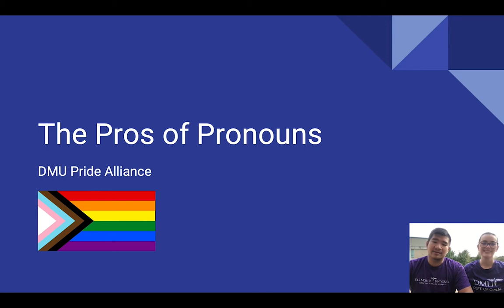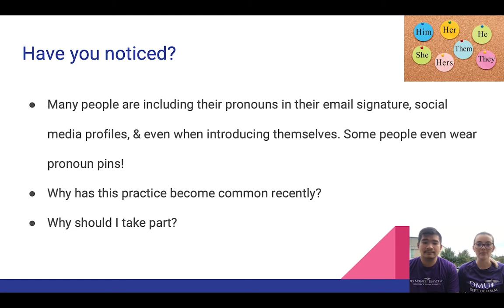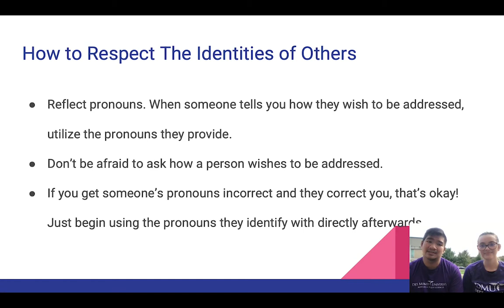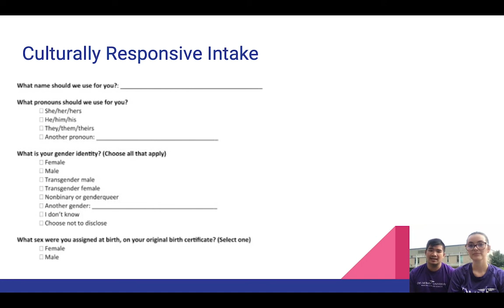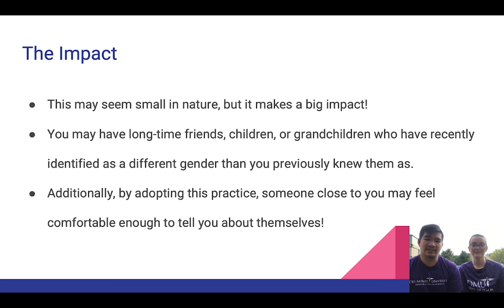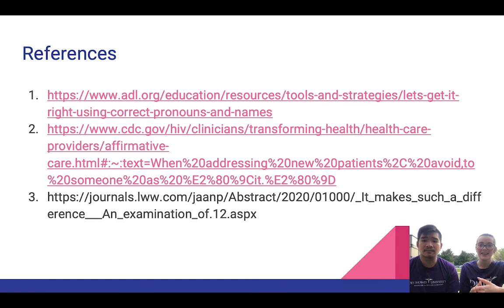The Pros of Pronouns